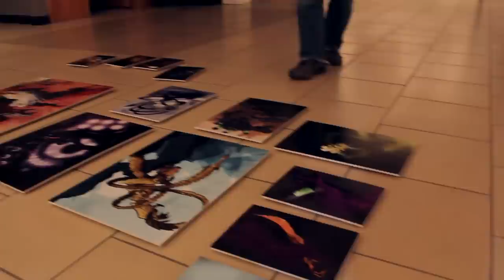Lucas Knauss Senior Show